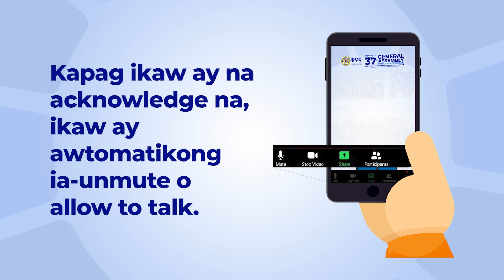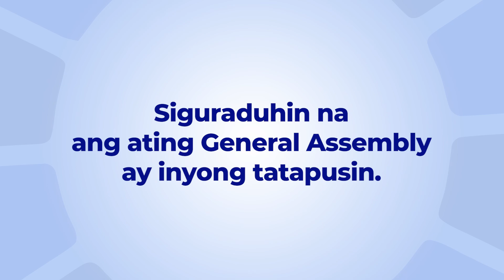GA Onsite and Virtual House Rules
💙💛❤️ Mga Ka-MIGS! Para sa maayos at successful na Hybrid 37th Annual General Assembly Meeting sa darating na March 24, 2024, bago dumalo panoorin ang video 👇 ng ating GA Onsite and Virtual House Rules.

See you mga Ka-MIGS!